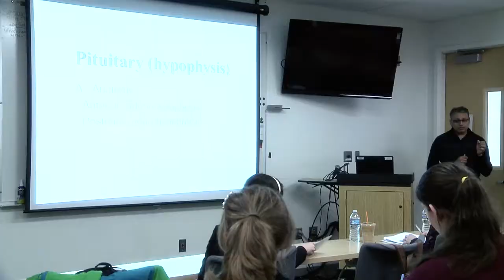Spokane Medical Laboratory Science Program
Our students tell you what they like about the Providence Medical Laboratory Science Program in Spokane, Washington.

Want to learn more?